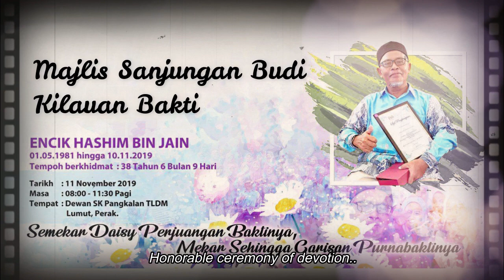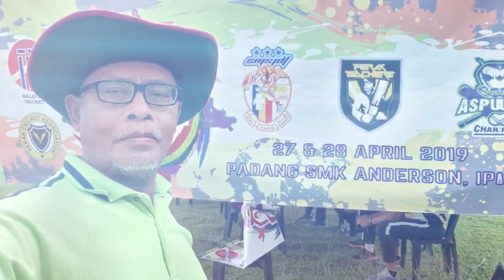MONTAJ PERSARAAN CIKGU HASHIM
Montaj yang ditayangan semasa majlis persaraan Cikgu Hashim pada 11/11/2019 di Dewan SKPTLDM Lumut, Perak.